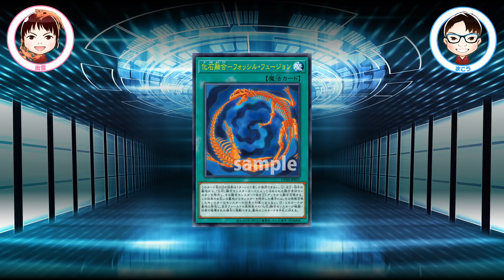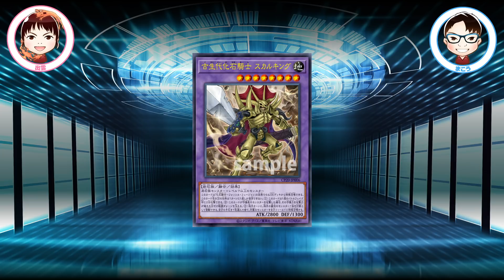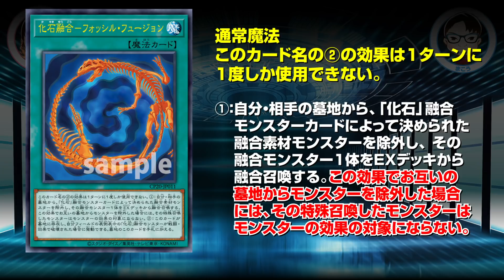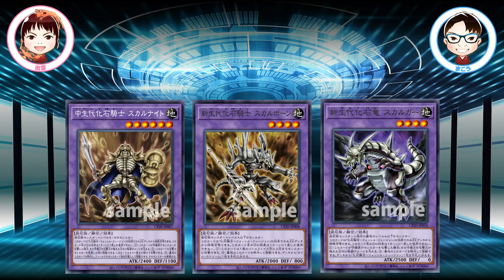【遊戯王】人気投票１位！強力融合の「化石」を最速考察！【考察動画】/ カードラボ サテライトショップチャンネル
カードラボサテライトTOKYO秋葉原店より、
「遊戯王OCG デュエルモンスターズ COLLECTION PACK 2020」で強化を得た『遊☆戯☆王GX』のジムが使う「化石」の考察動画です！

12のテーマによって行われた人気投票堂々1位のこのテーマは、なんと相手の墓地から融合！？
新しい岩石族の力を刮目せよ！！

★商品ホームページ★
【遊戯王OCG デュエルモンスターズ COLLECTION PACK 2020】

★撮影場所★
カードラボサテライトTOKYO 秋葉原店

最新情報、予約情報、毎日発信中!!

★出演者★
【カードラボサテライトTOKYO秋葉原店】
まこう/出雲